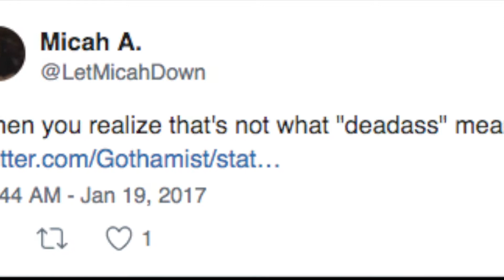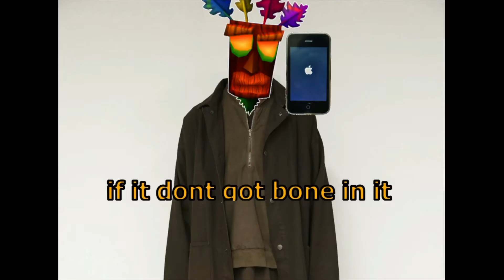Deadass Stephen Park